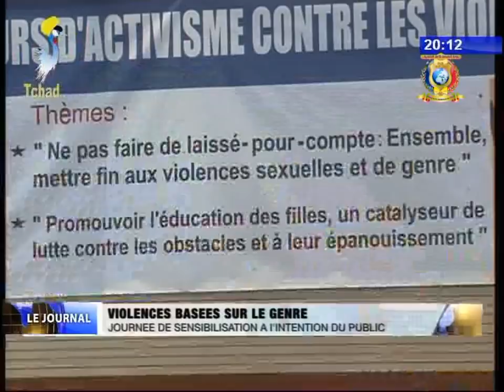INFOS TELE TCHAD DU 06 DECEMBRE 2017 - Diverses infos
Titres
1) AVIATION CIVILE - Journée internationale de l'aviation civile.
2) JOURNEE INTERNATIONALE DE VOLONTAIRES - Le sang offert pour sauver la vie.
3) SOCIETE - La France en appui aux déplacés du Lac.
4) DROITS DE L'HOMME - Validation des rapports périodiques.
5) VIOLENCES BASEES SUR LE GENRE - Journée de sensibilisation à l'intention du public.
6) SECURITE - Le G5 Sahel et le FMM conjuguent leurs efforts.
7) DEVELOPPEMENT LOCAL - Installation des membres du bureau de l'alliance des jeunes.
8) ENERGIE - La ville de Massakory privée d'électricité.
9) DEVELOPPEMENT RURAL - Formation à l'intention des agriculteurs de Koundoul.
10) SANTE - Exposition vente des produits pharmacopes.